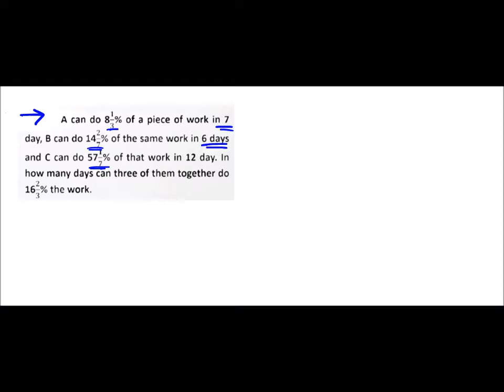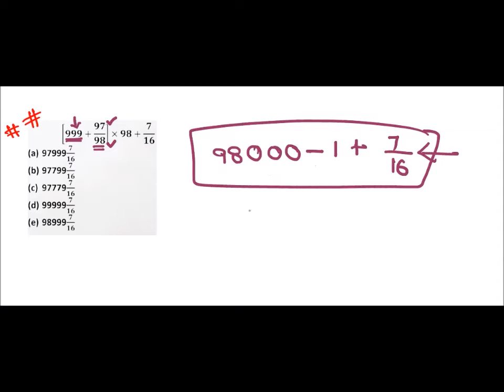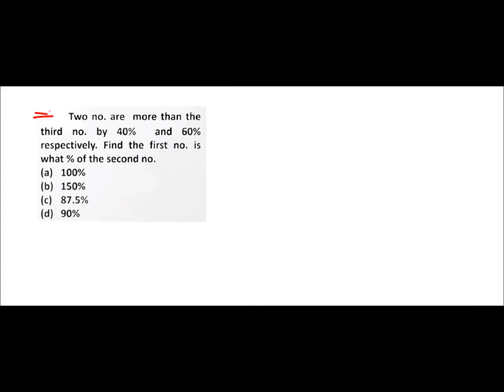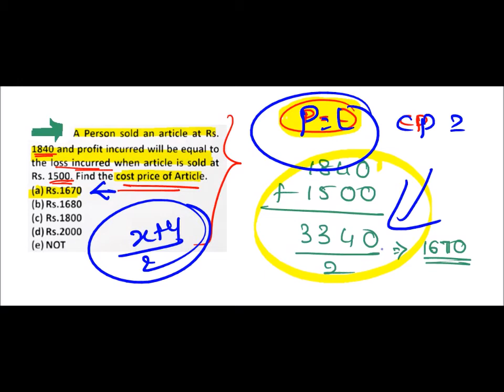R.B.I ASSISTANT REVISION CLASS 3 ఆర్.బి.ఐ అసిస్టెంట్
APTITUDE SHORT TRICKS IN TELUGU
REASONING SHORT TRICKS IN TELUGU
USEFUL FOR ALL BANK, SSC , RAILWAY AND OTHER COMPETITIVE EXAMS .